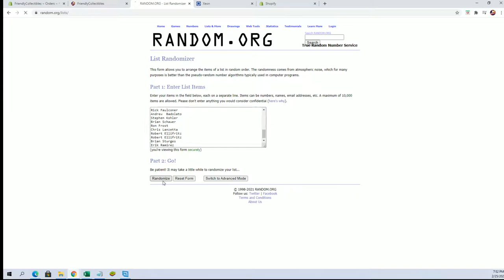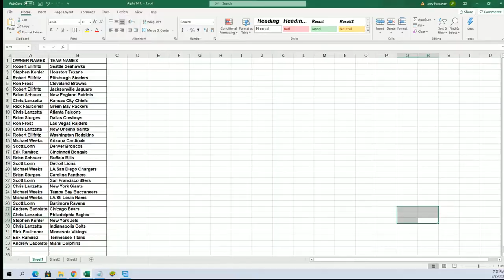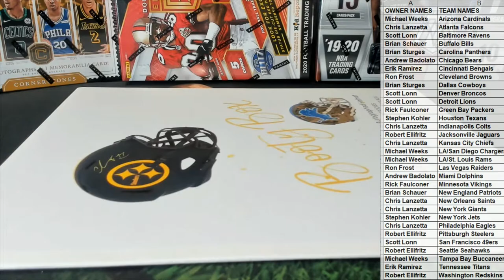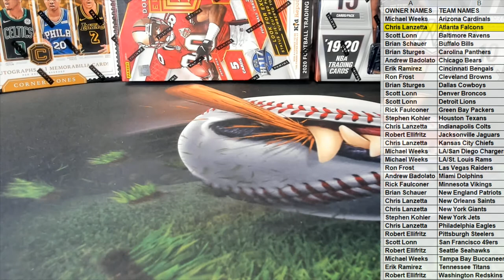2021 Booty Box Full Size SPECIALITY FANATICS AUTHENTIC HELMET ID 2021BBOXFSH116